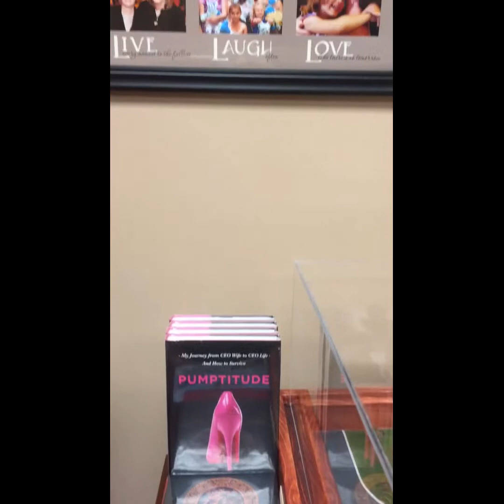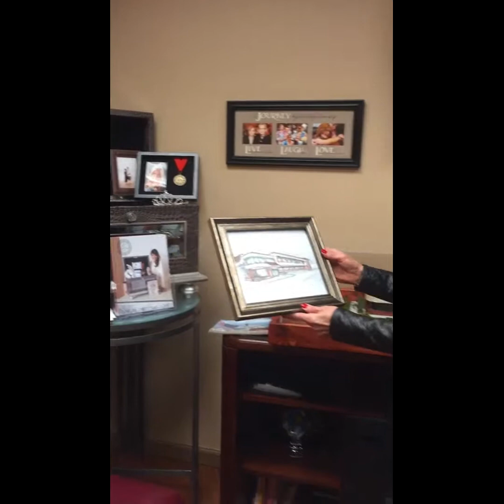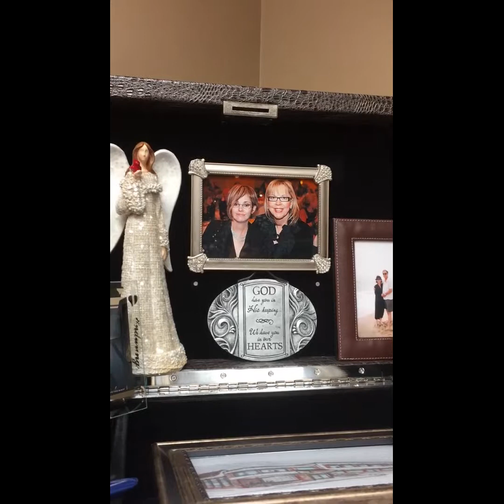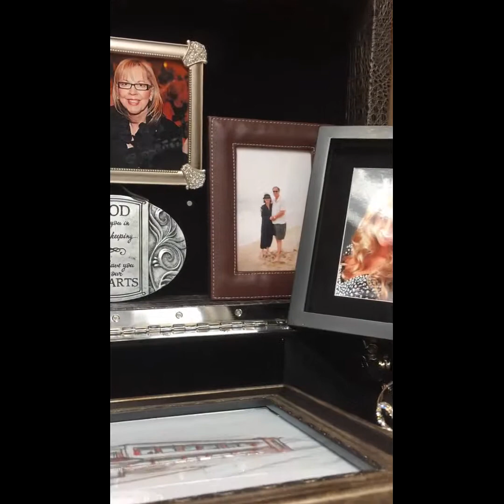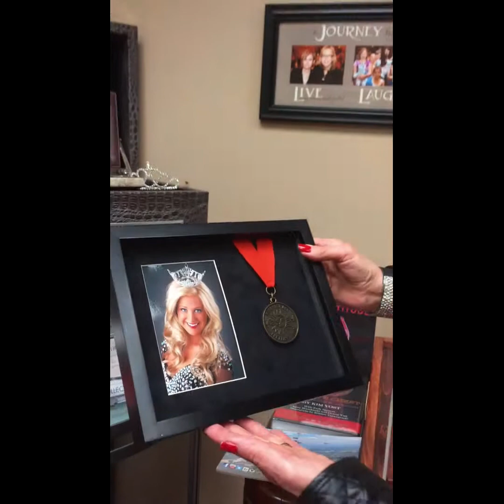Maggie Varney 'Wigs 4 Kids' Testimonial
Maggie Varney of 'Wigs 4 Kids' in Saint Clair Shores, MI shows us their Aristocrat Life Chest.